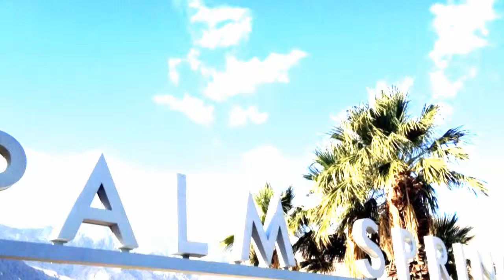Palm Springs travel guides California, United States